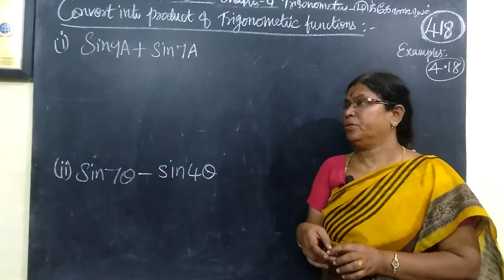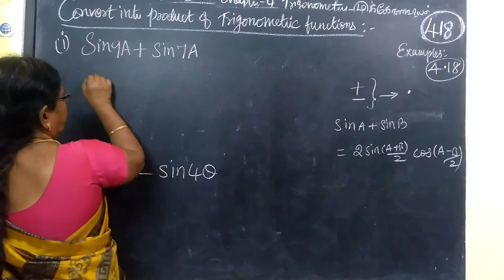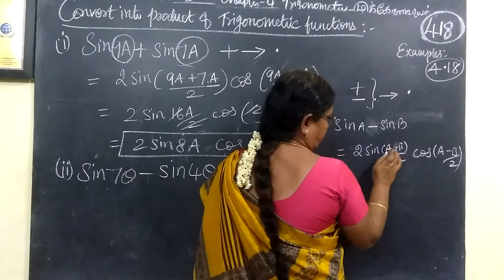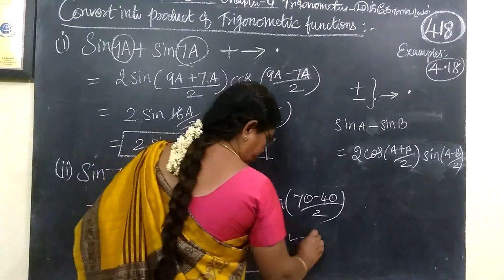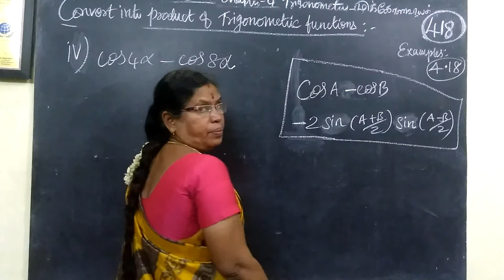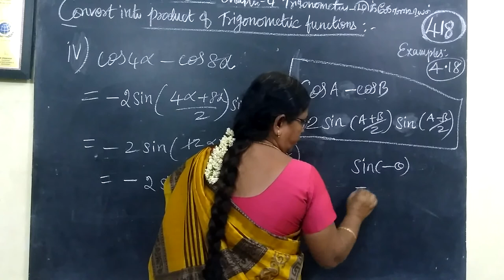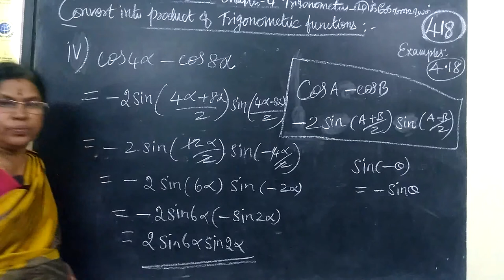+1 BM_|Exle-4.18-i to iv| Trigonometry Gomathi maths